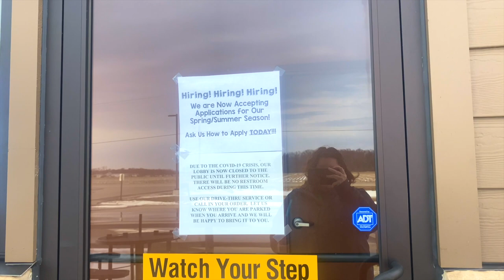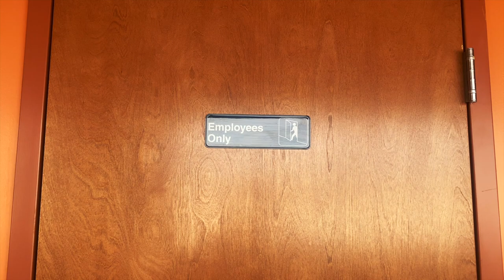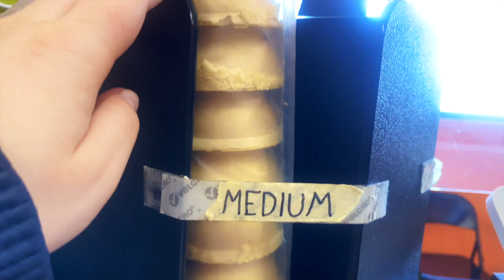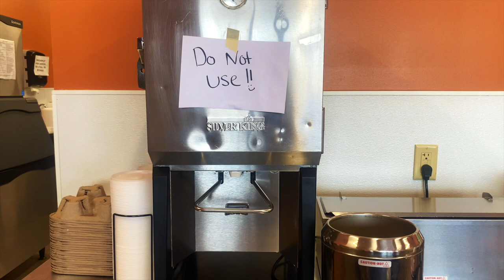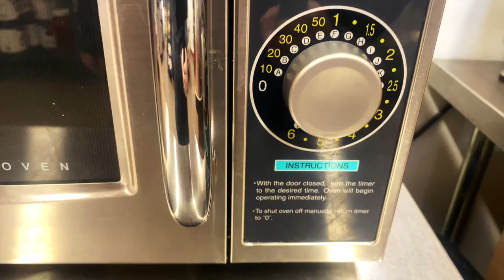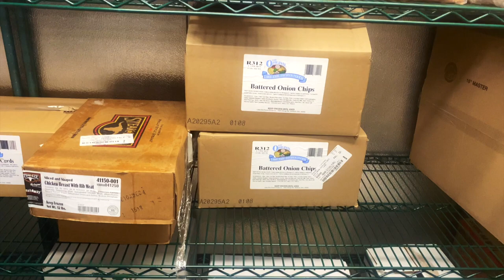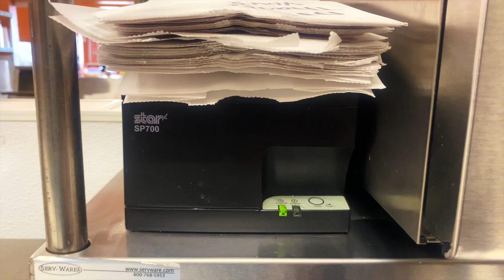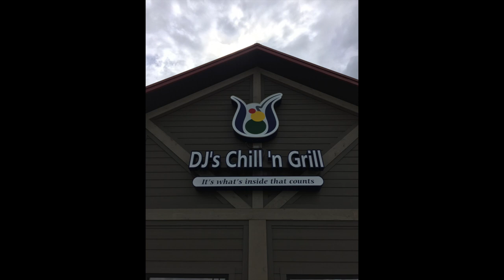BUSINESS TOUR: Check Out My FAMILY'S BUSINESS, ICE CREAM, PIZZA, and BURGER JOINT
Hi !! Hope everyone is doing well! I decided to change things up a bit and offer a different type of video today! Come see my family's business!

Orange Background
Burger Clipart
Ice Cream Cone Clipart